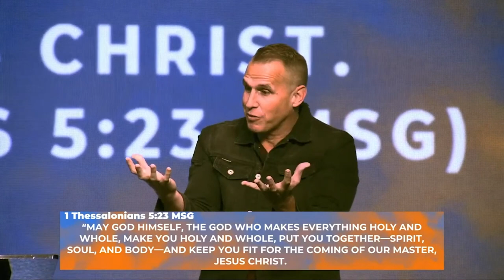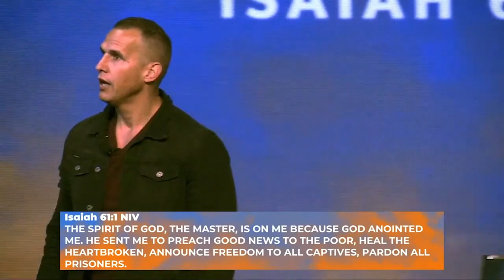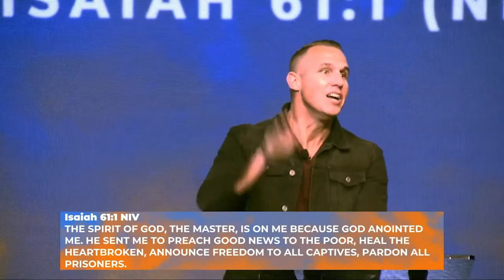Your Whole Heart Journey | With Guest Speaker Joel Johnson